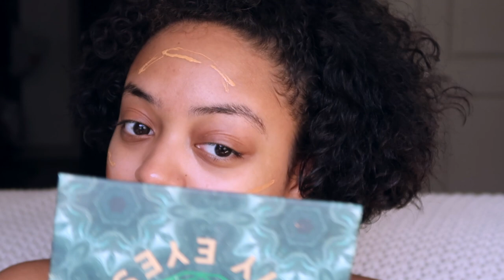INSTAGRAM LOVED THIS SO I'M RECREATING IT | SOFT GLAM CHIT CHAT GRWM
OPEN ME!